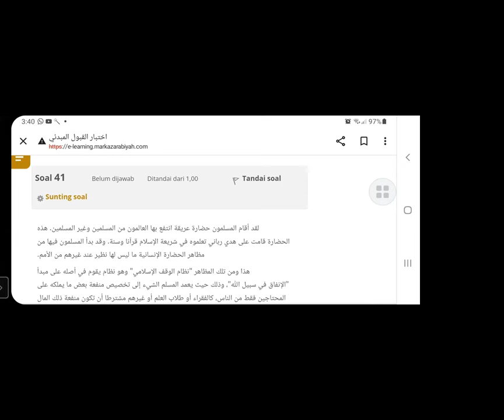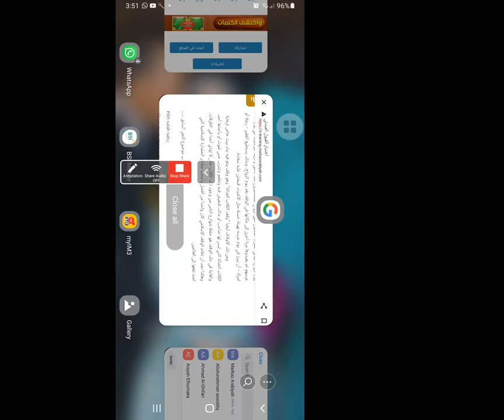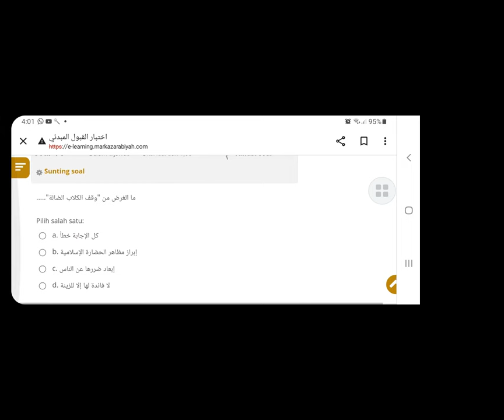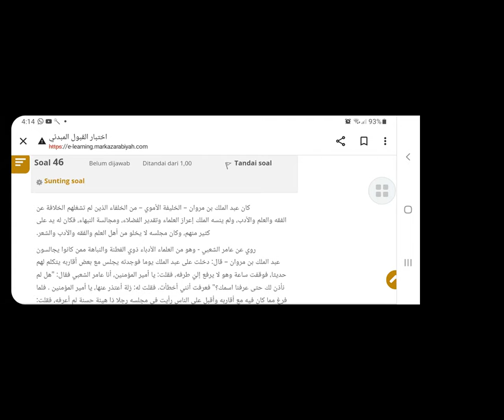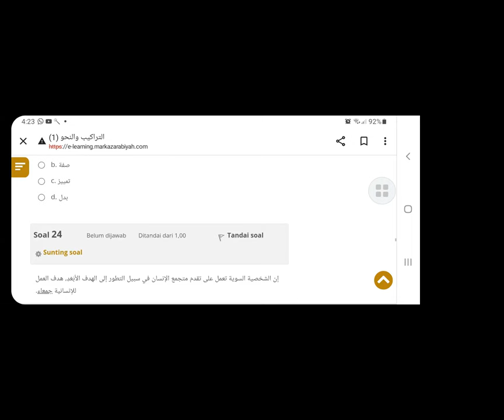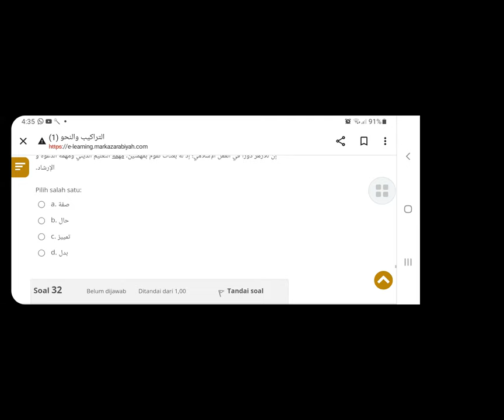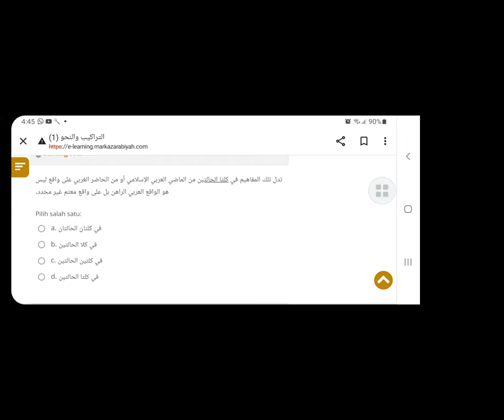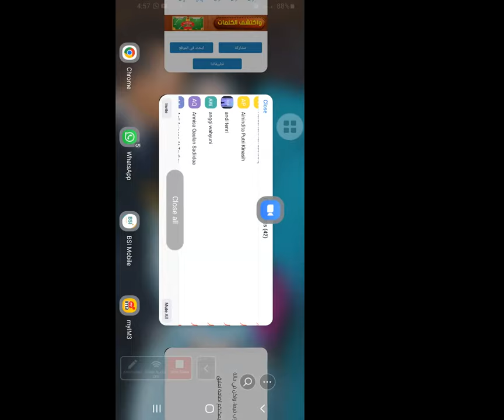bahas soal nahwu & qiro'ah